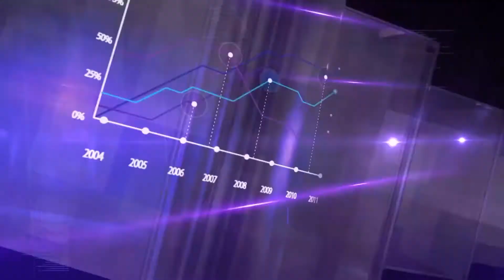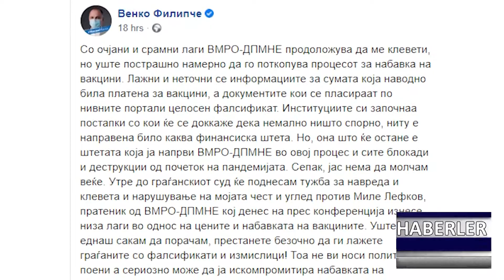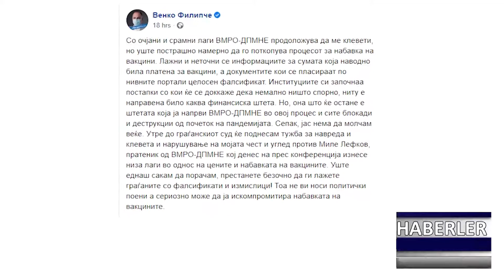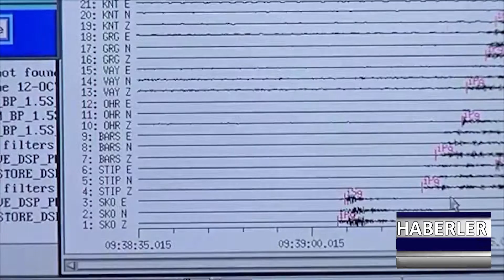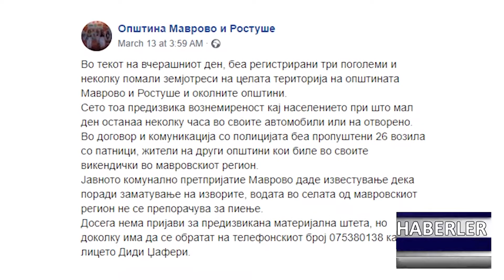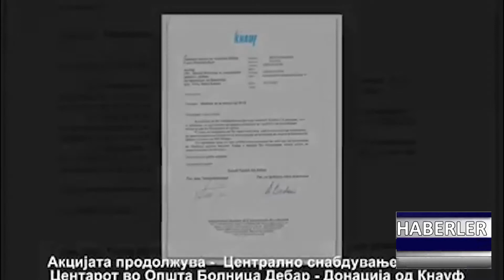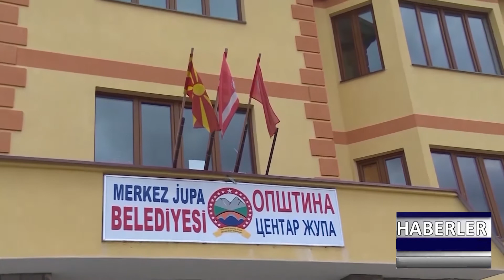DNEVNIK TR 15 03 2021